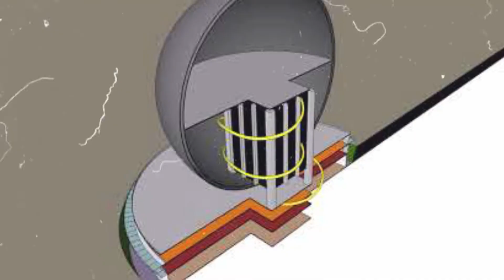moon world resort dubai || अब धरती पर उतरेगा चाँद || facts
24 information latest updates,
moon resort,
moon utrega dharti par,
moon in dubai,
dubai moon resort,
moon land on earth,
mjt education current affairs,
dubai facts in hindi,
moon dubai,
amazing facts
trending facts
Dubai moon resort
Moon resort kaisa hai
dubai moon resort location
dubai moon resorts
dubai moon project
moon world resorts dubai
dubai moon building
moon building in dubai
dubai new moon project
moon tower in dubai
dubai's new $5 billion 'moon' proposed
moon is about to land in dubai

doston is video Maine Dubai main banne wala Moon Resort ke bare mein bataya hai